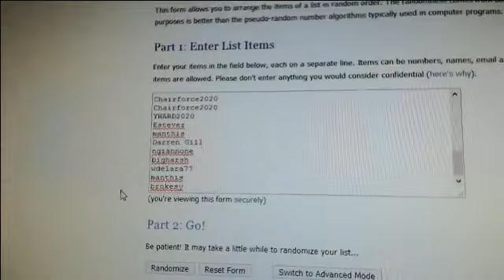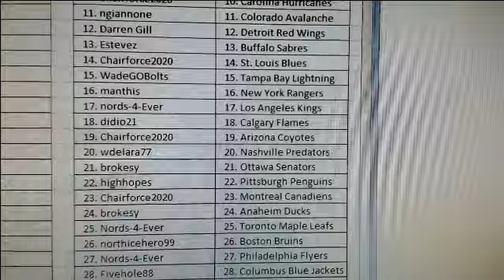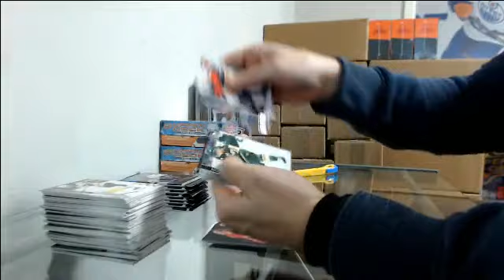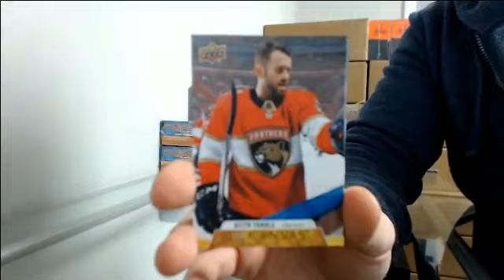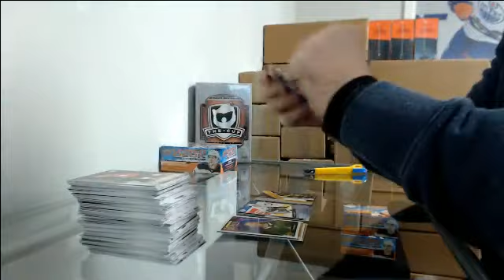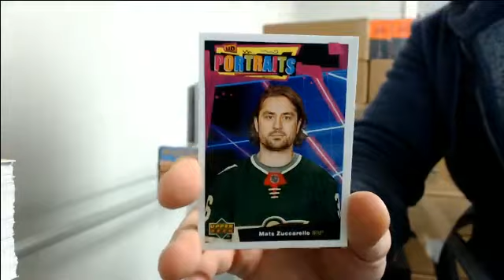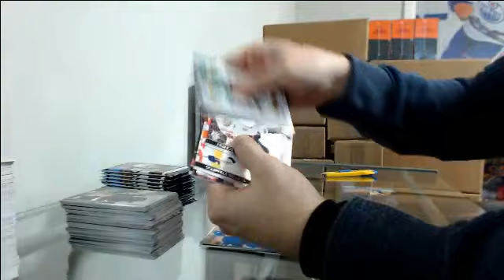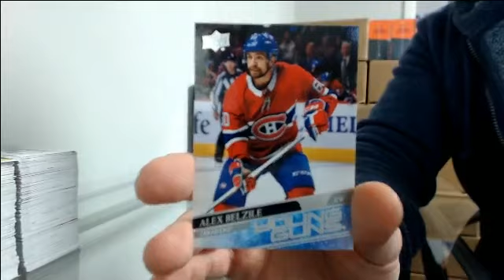20-21 Series 1 Retail Triple Box Break #8